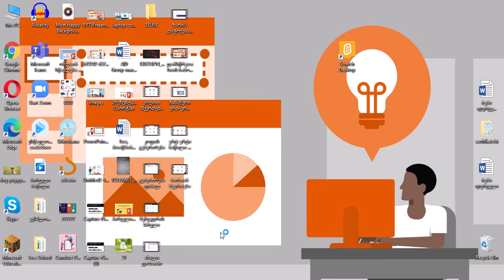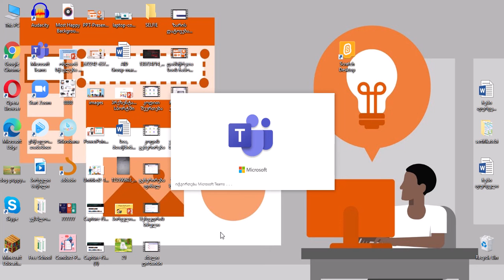ოლიკო კილაძე -Teams-ის გაქართულება